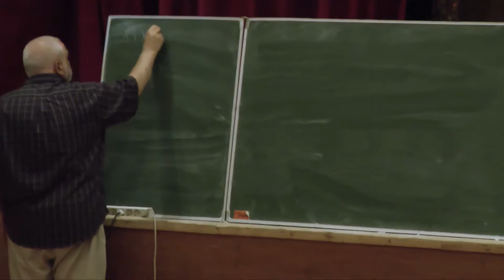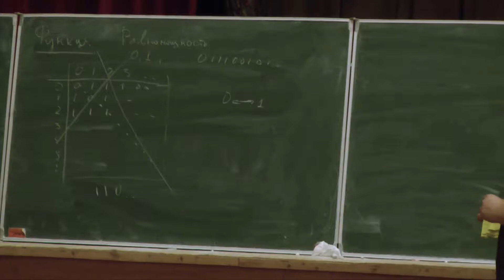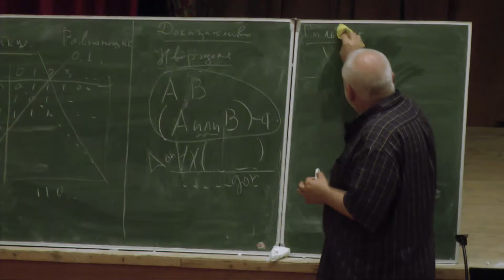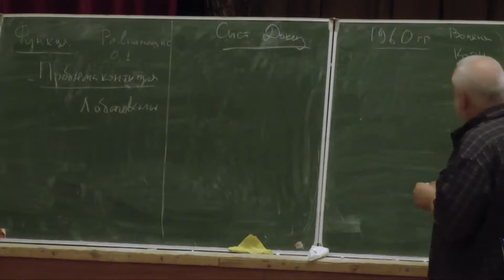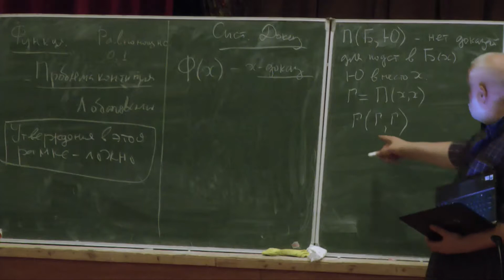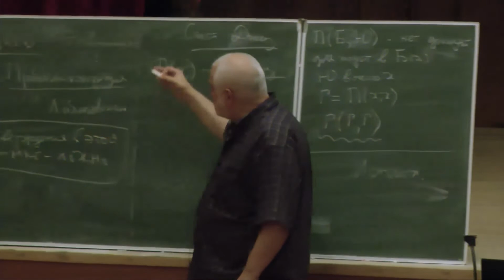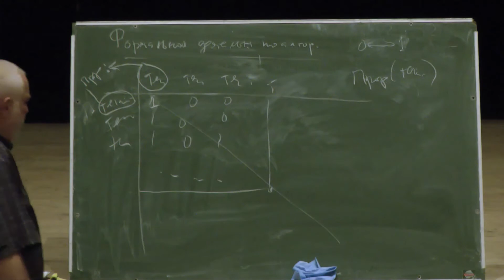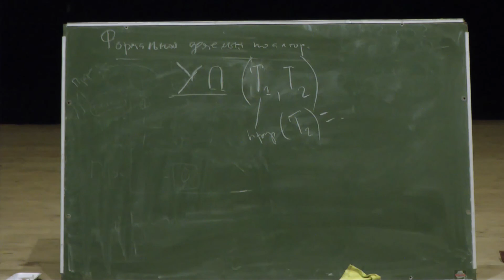Доказательства невозможности в математической логике и теории алгоритмов // Алексей Семёнов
Попытки дать математические определения понятий формального доказательства, истинности, формализованной деятельности по инструкции привели к построению математической логики и теории алгоритмов — области математики, результаты которой сформировали и продолжают формировать основы информатики и влиять на практическое использование цифровых технологий. Важнейшие результаты данной области, наряду с указанными определениями — это результаты о невозможности, в свою очередь тесно связанные с результатами об универсальности и диагональными конструкциями.

В лекции будут приведен ряд доказательств и идей доказательств, относящихся к описанному кругу вопросов, в частности, дополняющие лекцию В. А. Успенского, знание которой не предполагается, но полезно.

Семёнов Алексей Львович — доктор физико-математических наук, профессор, академик РАН.

23 июля 2010 г.